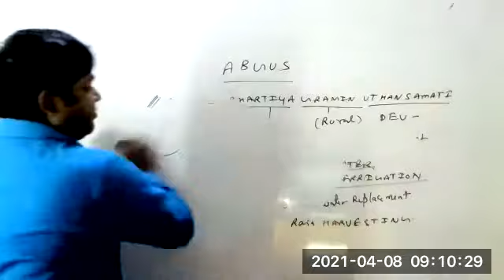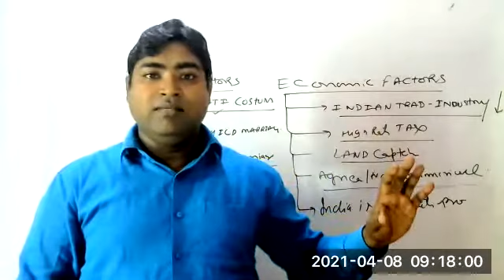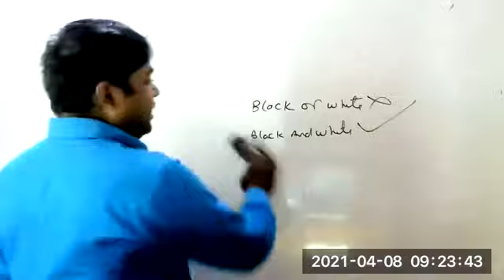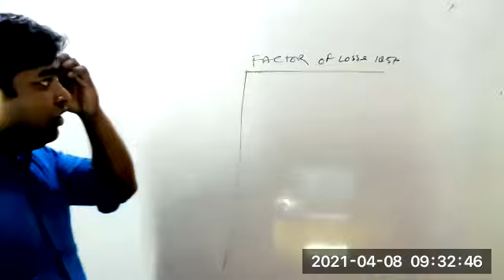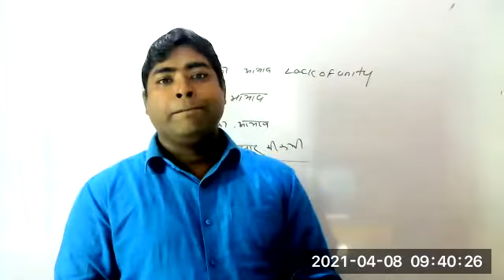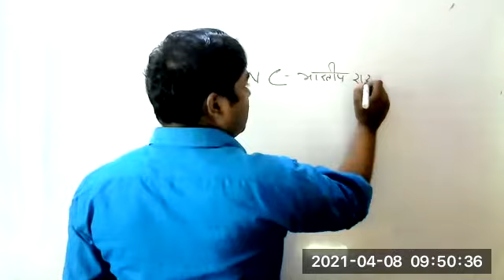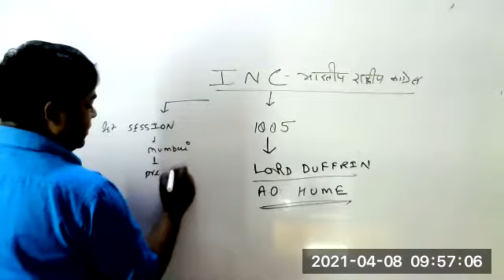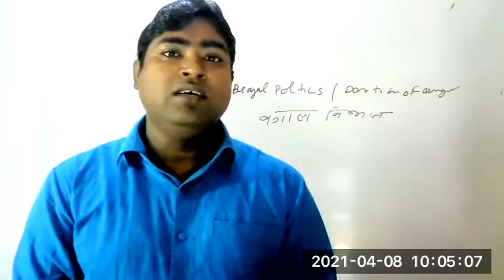HISTORY 8 MARCH